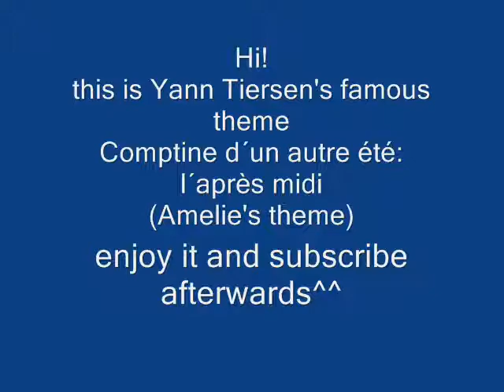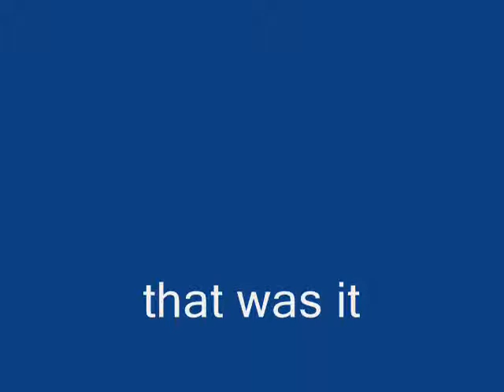Comptine d'un autre été ; l'après midi Amelie's theme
That is Yann Tiersen's famous film theme
Amelie's theme